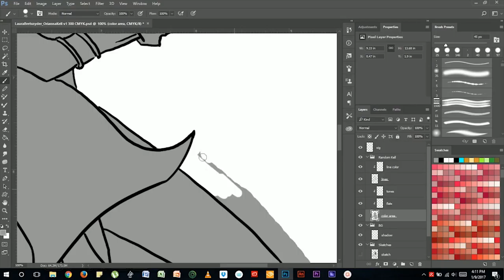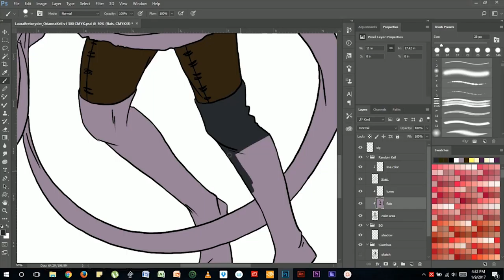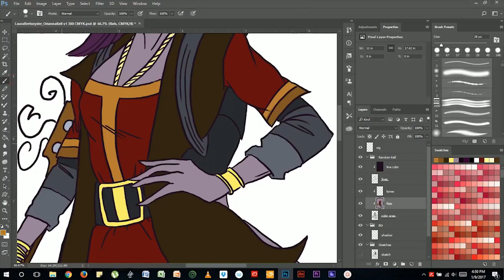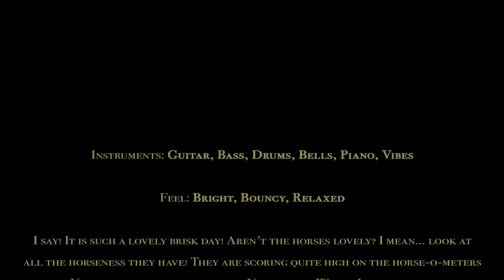Art Timelapse - #004: Devil's Music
A character design I did for a Dungeons & Dragons campaign last year. Finally getting around to sharing my process.

If you'd like to help support my graphic novel project, Blood Fury, you can do so here: